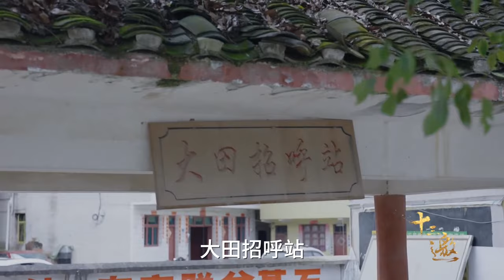住在日本还是中国？中国的房价会让你明白，“病态”思维的人不必活着